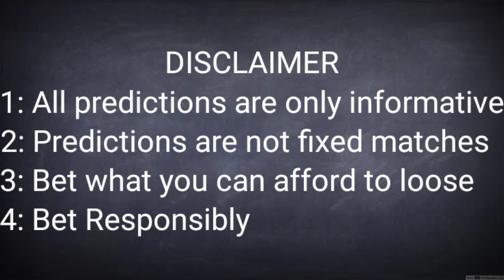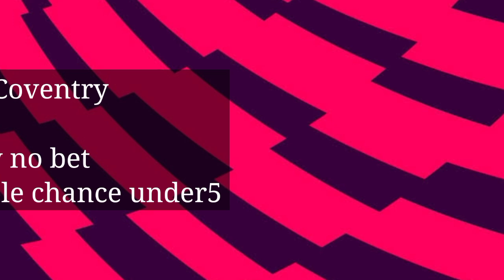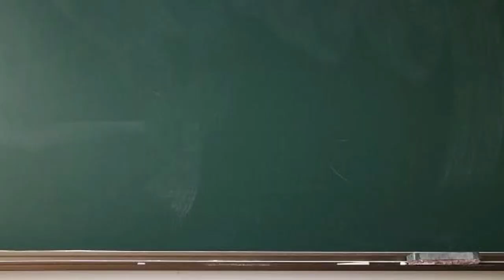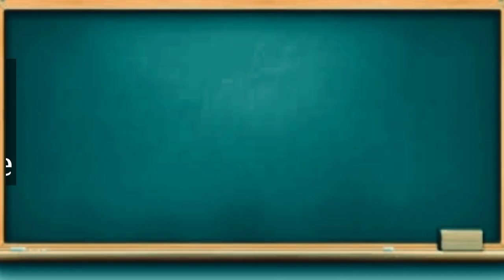FOOTBALL PREDICTIONS TODAY | 09/01/2021 | BETTING TIPS | SOCCER PREDICTIONS | BETTING STRATEGY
FOOTBALL PREDICTIONS TODAY |09/01/2021 | BETTING TIPS | SOCCER PREDICTIONS. | BETTING STRATEGY | FIXED MATCHES | DAILY BETTING TIPS

JOBET BETS is the best free youtube channel for football prediction and betting tips in other to reach football fans and bet lovers. we work so hard to maintain this reputation by making soccer predictions more easier.